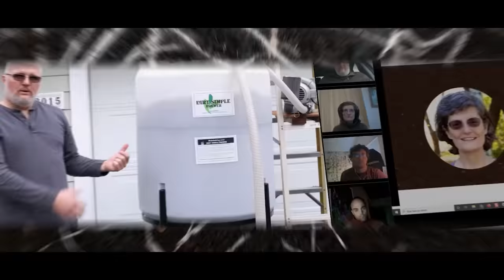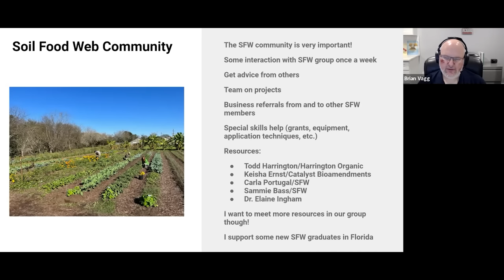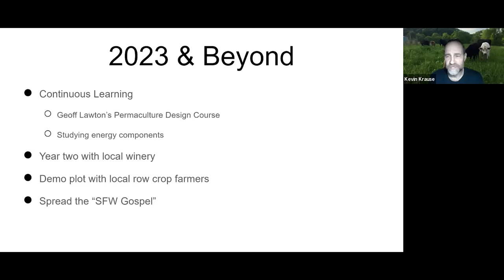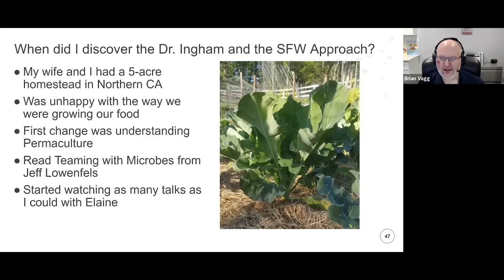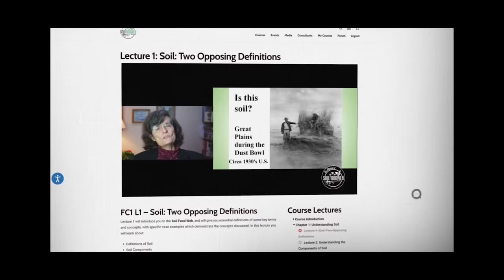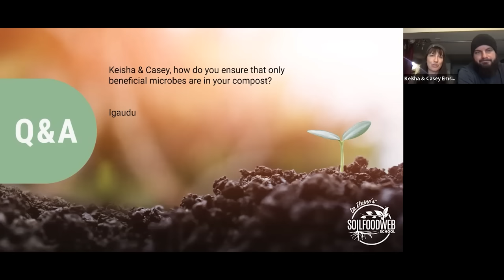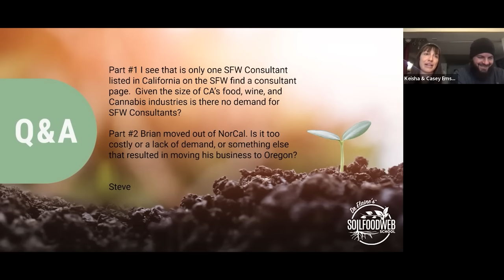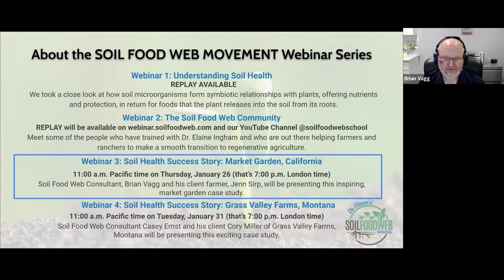The Soil Food Web Movement Part 2: The Soil Food Web Community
Meet some of the people who have trained with Dr. Elaine Ingham and who are out there helping farmers and ranchers to make a smooth transition to regenerative agriculture.

The people who make up the Soil Food Web Community work with nature’s essential workforce of subterranean helpers - the beneficial microorganisms that make-up the Soil Food Web, to make big impacts on their clients land.

We were joined by Soil Food Web Consultants, Compost Producers and Lab-Techs who work with farmers on a variety of crops and at small and large scale.

If you are thinking about joining the movement, this is the webinar for you!

00:00:00 Introduction to webinar
00:04:02 Meet the panelists
00:06:38 Presentation by Allen Skinner
00:17:25 Presentation by Keisha & Casey Ernst
00:26:55 Presentation by Kevin Krause
00:37:08 Presentation by Casey Williams
00:50:59 Presentation by Brian Vagg
01:07:04 January 2023 Offer
01:12:28 Q&A Session